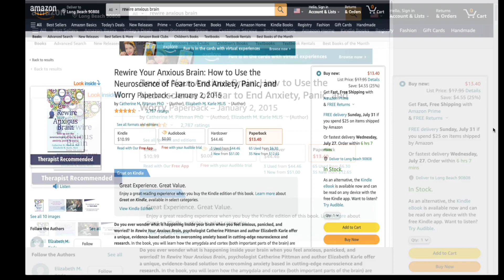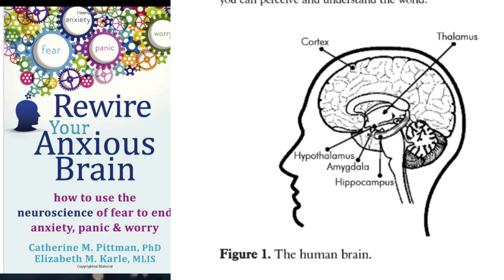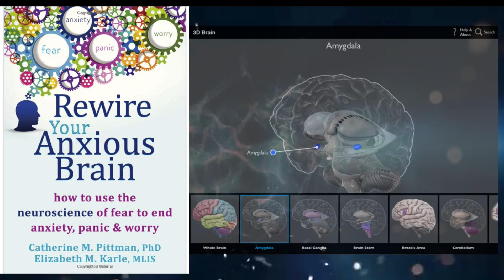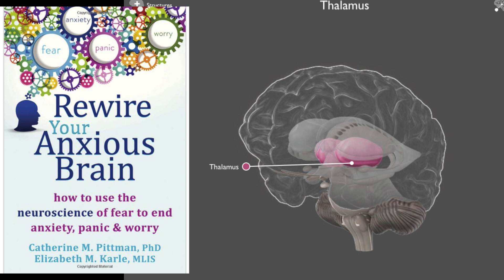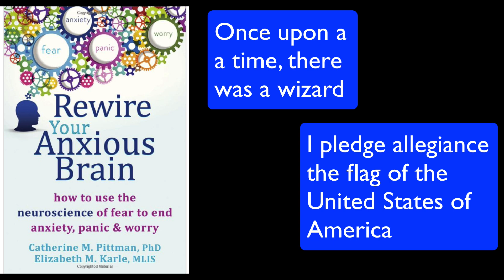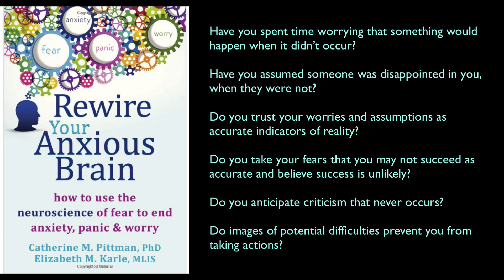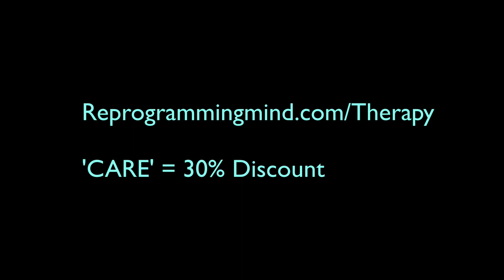How to Get Rid of Anxiety and 'Rewire Your Anxious Brain' with co-author, Catherine M. Pittman Ph.D.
Rewire Your Anxious Brain. How to use the Neuroscience of Fear to End Anxiety, Panic and Worry with co-author Catherine M. Pittman, PhD. This best selling book has over 2200 positive reviews and is therapist recommended.
Rewire Your Anxious Brain: How to Use the Neuroscience of Fear to End Anxiety, Panic, and Worry

She shares how the amygdala and cortex are two pathways to anxiety and what you can do to change those pathways to change your brain for good.

Learn how a woman reduced her driving anxiety by sitting behind the steering wheel in a cemetery.

Amazon Audiobooks